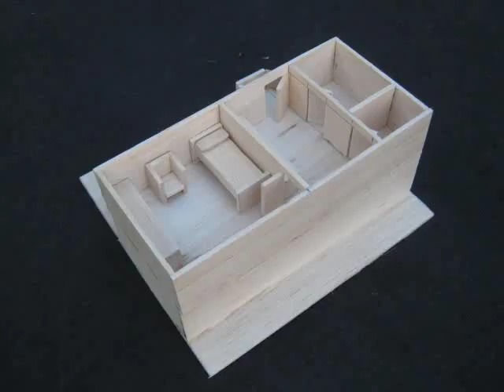374 Jeff's Small House Design 2018.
Jeff's Small House Design 2018.

Need to house your countries folks, here's an idea...

My custom design idea single abode modelled with balsa.

Build it if you like it but send us some photo's if you do.

Rough drawing / model copyright only.

Probably $100K before utilities.

Features Upper Level:
Inside front door left Toilet/Bathroom combo, and Washing.
Inside front door small Kitchen, Cooker, Bench, Floor Fridge.
Inside front door right Bedroom includes television.

Features Lower Level:
Drive in Double Garage, and Large Multi Workshop.

Requirements:
Rear door and path to clothes line.
Side Path via front door stairs.
Lighting and windows.
Letterbox.

Additional:
Entire property fencing, gates.

(item on back garage wall was lift idea)

The Home Utility Project and HTA Program examples.

Your comments welcome below...